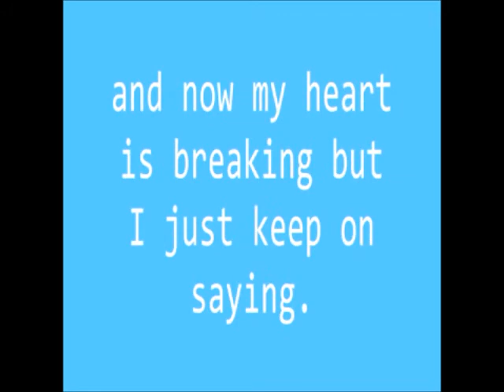Justin bieber- "baby" rap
lol i know all the rap oral.